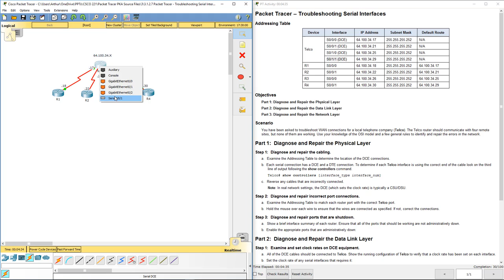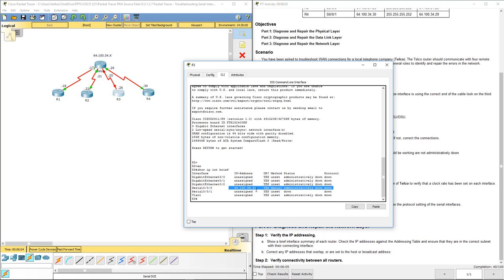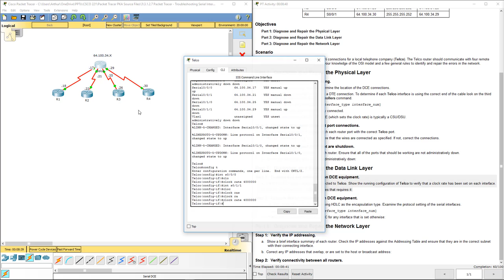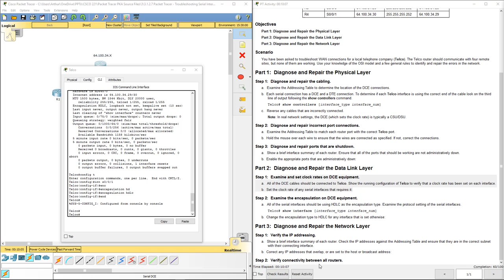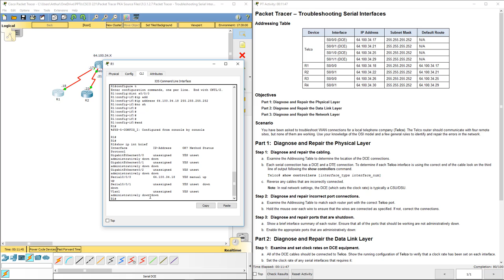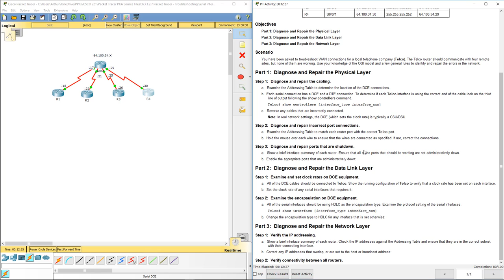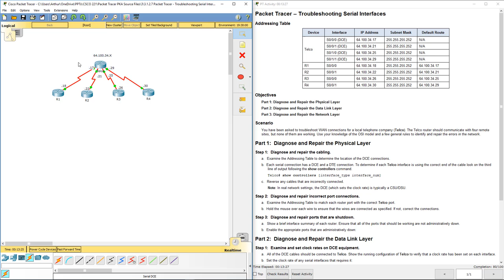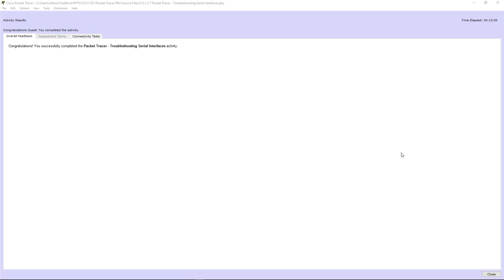Lab 3.1.2.7 Packet Tracer - Troubleshooting Serial Interfaces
CCNA - Connecting Network - v5

3.1.2.7 Packet Tracer - Troubleshooting Serial Interfaces